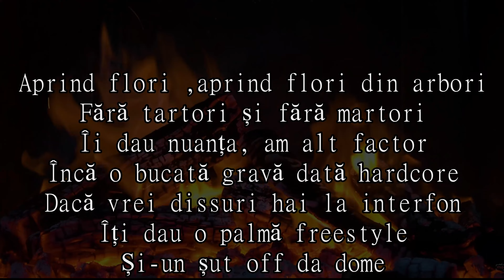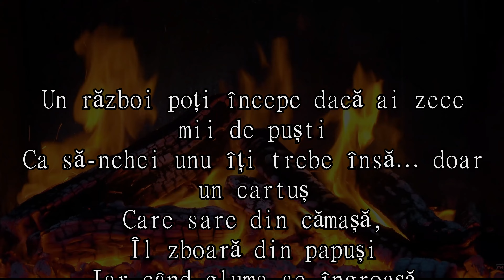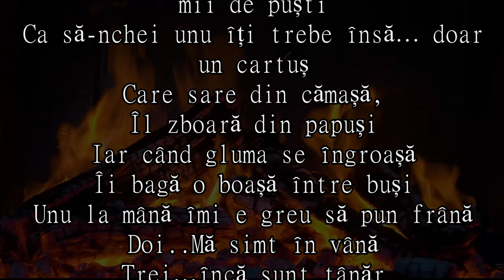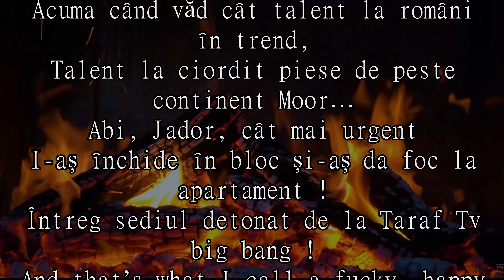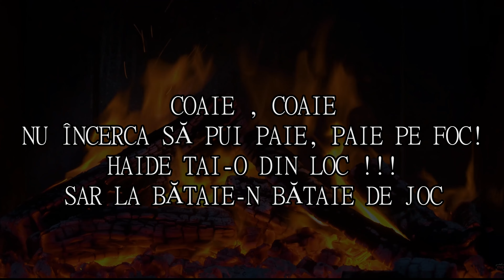Cumicu - Paie pe foc ( feat. Mihai Ardelean)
Paie pe foc

productie audio Cumicu si Mihai Ardelean
Colaj video SLRD media
Batranu Records
Overstate Records